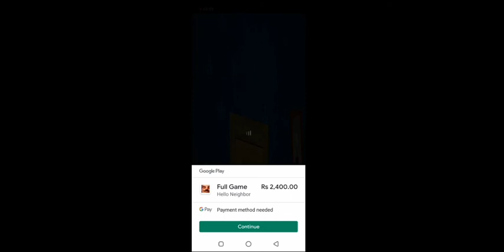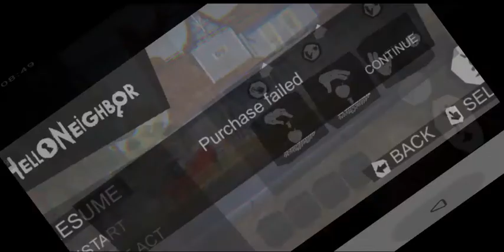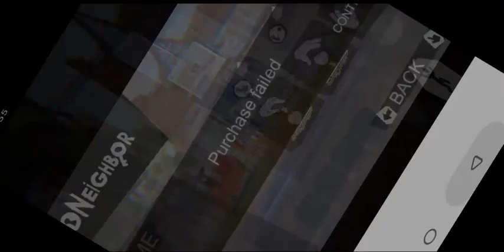Hello Neighbour®|GamePlay|So Much FunIt's Game Time With Ali And Usman